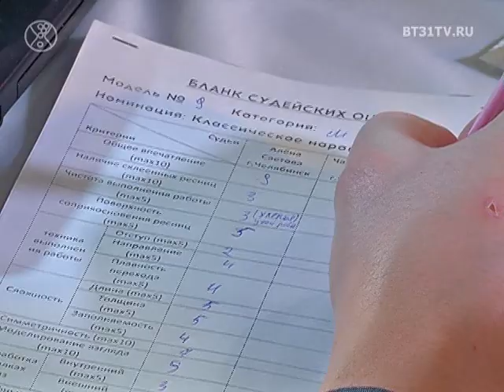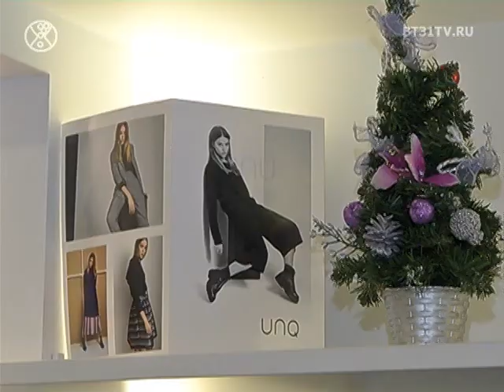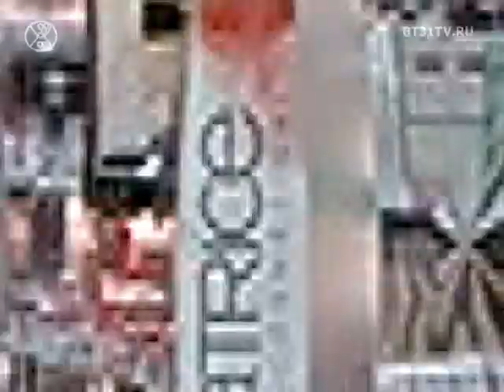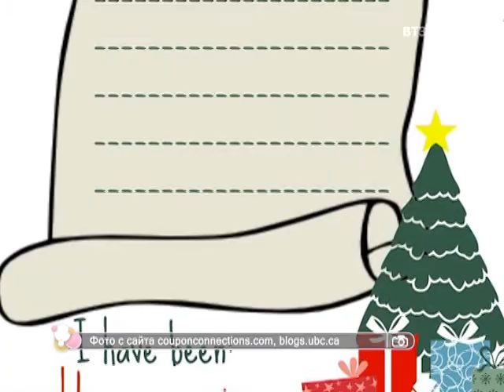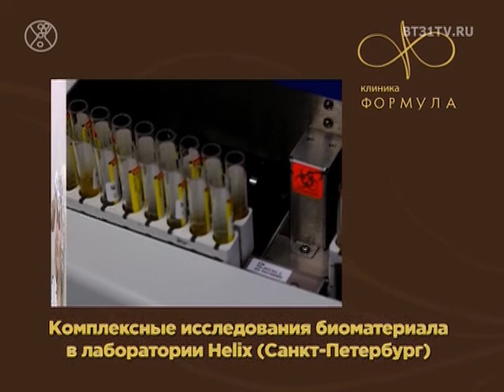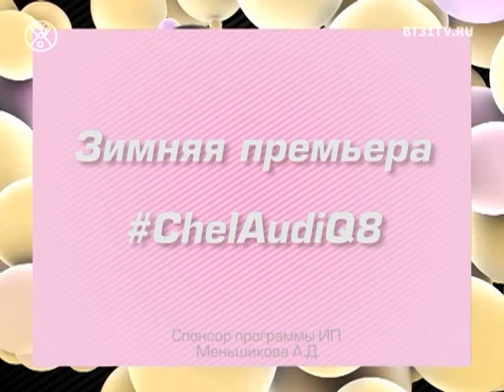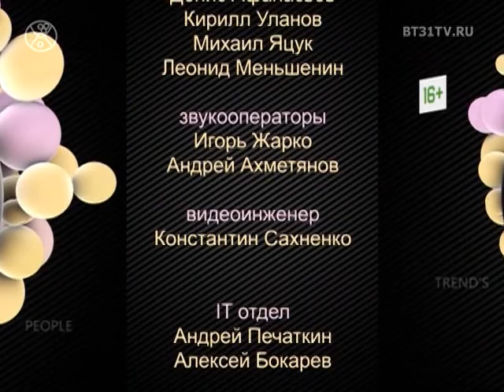Beautytime выпуск 1525 (эфир от 20.12.2018)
5-ый турнир Grand Lashes 2018;
Праздничные образы комментирует стилист Мария Занько;
Вечерний макияж для встречи Нового года;
Идеи новогодних подарков;
Презентация новой модели Audi Q8;
Идеи для обновления сезонного гардероба.